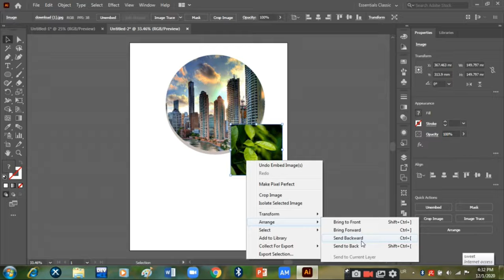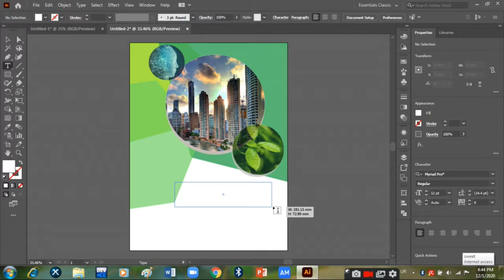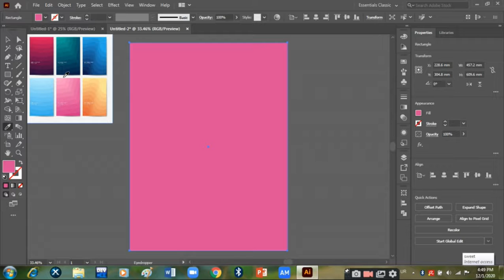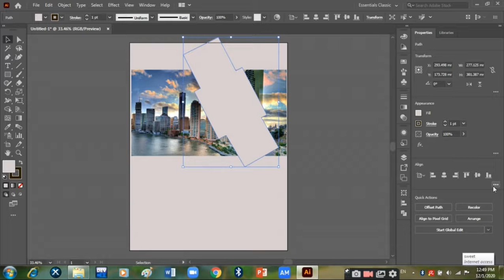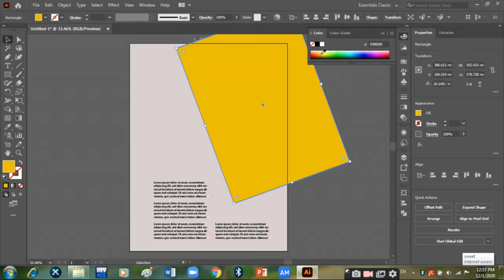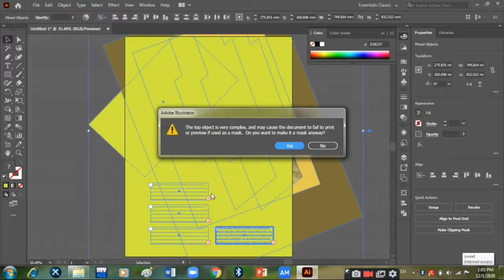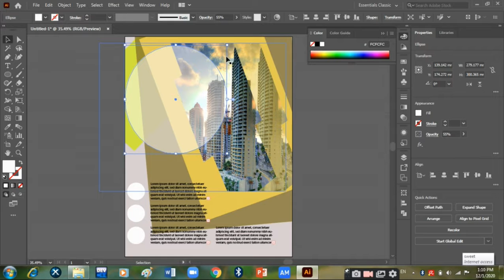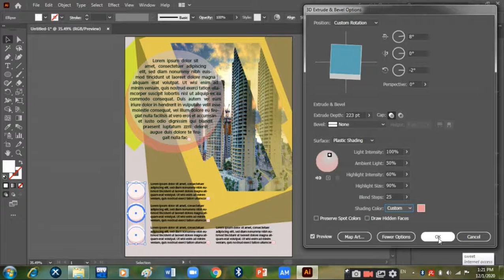Flyer Design in Illustrator cc || How to Design a Flyer || Professional Flyer Design